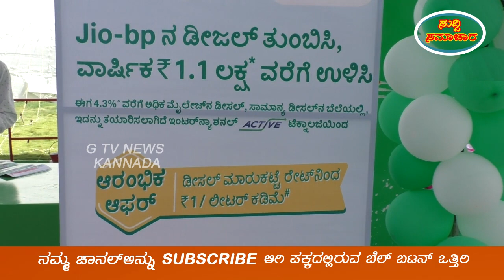ಮಾಗಡಿಯಲ್ಲಿ ನೂತನ P.N. ಪೆಟ್ರೋಲ್‌ ಬಂಕ್ ಪ್ರಾರಂಭ | New P.N.Petrol Bunk Open In Magadi | G Tv News Kannada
ಮಾಗಡಿಯ ಸೋಮೇಶ್ವರ ವೃತ್ತದ ಹತ್ತಿರ ಬಮೂಲ್‌ ನ ಅಧ್ಯಕ್ಷ ನರಸಿಂಹ ಮೂರ್ತಿ ರವರ ಒಡೆತನದಲ್ಲಿ ಜಿಯೋ ಸಂಸ್ಥೆಯ ಸಹಯೋಗದಲ್ಲಿ ನೂತನ P.N. ಪೆಟ್ರೋಲ್‌ ಬಂಕ್ ಪ್ರಾರಂಭ ಮಾಡಲಾಗಿದ್ದು ಕಡಿಮೆ ಬೆಲೆಯಲ್ಲಿ ಉತ್ತಮ ಗುಣ ಮಟ್ಟದ ಪೆಟ್ರೋಲ್‌ ಮತ್ತು ಡೀಸಲ್‌ ದೊರೆಯುತ್ತದೆ ಎಂದು ಮಾಲೀಕರಾದ ನರಸಿಂಹ ಮೂರ್ತಿ ರವರು ತಿಳಿಸಿದ್ದಾರೆ.